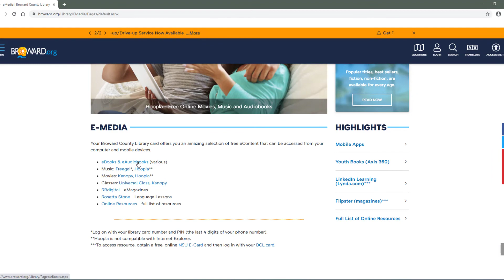Librarian Picks for Adults - The Grapes of Wrath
Each year The American Library Association’s Office for Intellectual Freedom compiles an annual list of challenged books. These are books that certain groups and individuals might want removed from schools or public libraries due their own beliefs or personal values. Please join Broward County Library is recognizing some of these titles including "The Grapes of Wrath" by John Steinbeck.